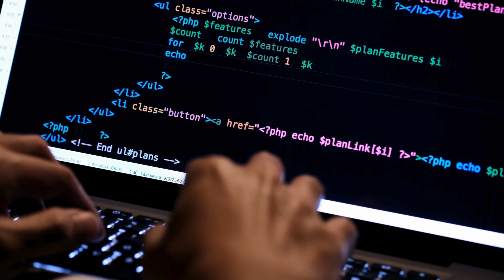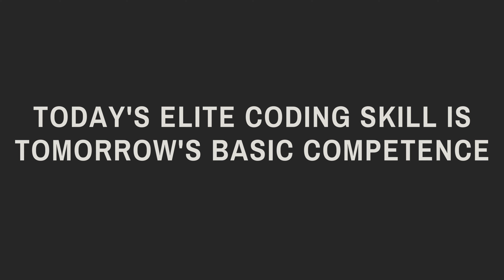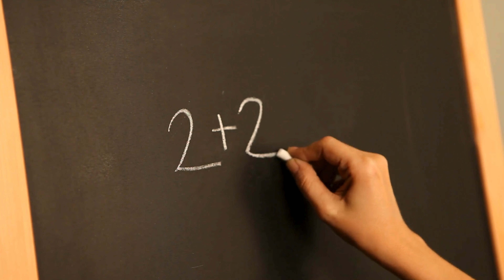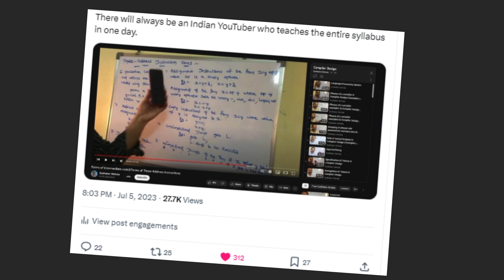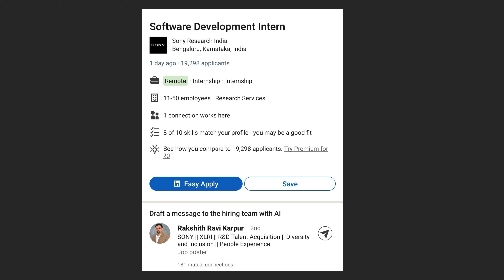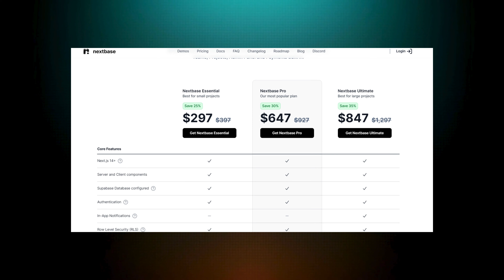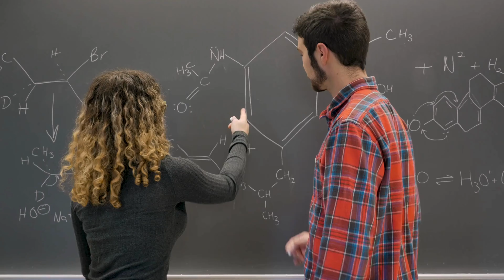Coding is DEAD, do this instead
If you're here to hear 'Coding is Dead,' you're in the right place.

Well, earlier, it was much easier to get a developer job. You would pick a language, master it, and get hired.

But now, even if you're 10X at LeetCode, a pro in JS/Python/Java, and very knowledgeable about Docker, Kubernetes, scaling, system design, and everything else, you still might not be able to get a job.

Check out the video for more:

⏳Chapters
00:00 - Intro
00:10 - AI + Coding
00:23 - No one cares which tool you use
00:54 - Getting a job in tech
01:44 - Coding is going to be a basic skill
03:01 - Evolution of Coding
3:44 - Starting to learn to code
4:18 - Entry barrier is much higher now
5:11 - Start to think like system
5:48 - Make money as a developer

Step 2: DM me a message with your review.